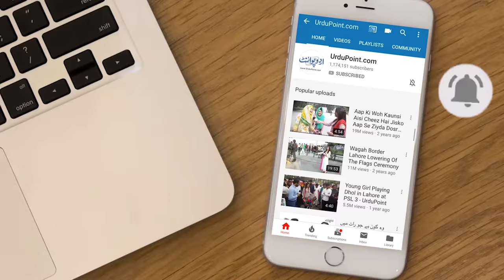Kanwal Aftab Goes Inside A Tiger’s Cage Of A Private Mini Zoo In Lahore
Kanwal Aftab meets a daring 17-year-old boy, Zain who owns a mini zoo at his farmhouse in Lahore. He has white lions, white tigers, Bengal tigers, and African lions in his zoo. Zain has grown up playing with these animals. Zain even owns the biggest lion in Pakistan, which is of 7 years of age. Kanwal accompanies Zain inside a tiger’s cage. Zain has named his tigers Kate and Diana. Watch the video for more details of the mini zoo.
Anchor: Kanwal Aftab